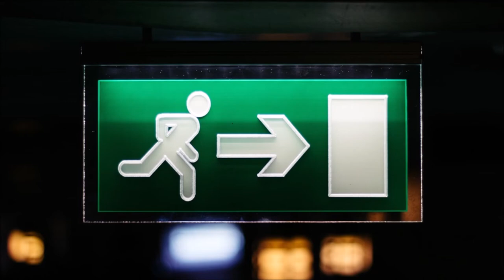Warning Alarm Sound Effect | Free Sound Clips | Scary Halloween Sounds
Alarm Noise. Security Alarm Sound Effect. Emergency Alarm Sound. Security Sounds. A wide variety of sound effects for your enjoyment. High Quality Sounds. Free mp3 Downloads.